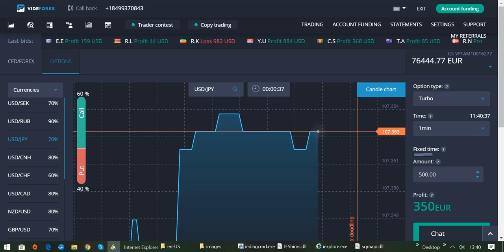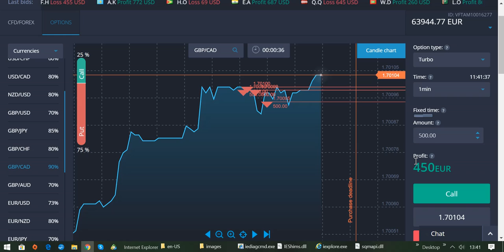Trading-Regel Nr. 1: Achte auf das richtige Money Management!